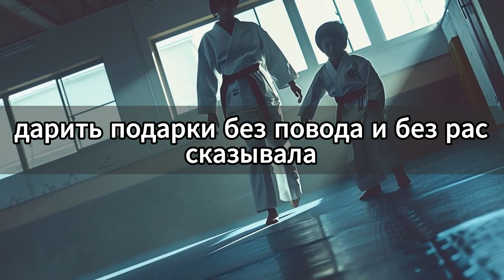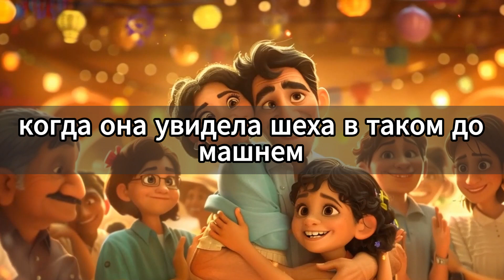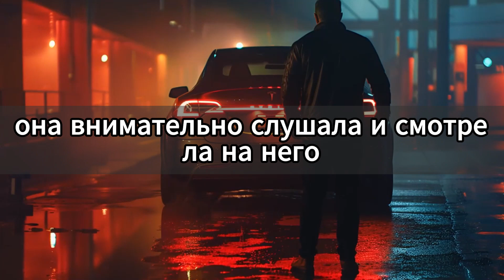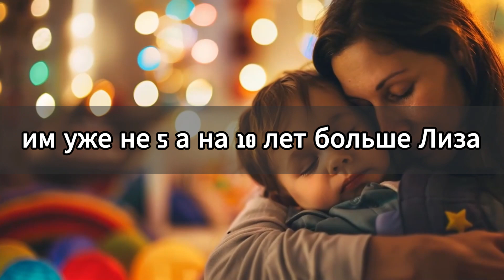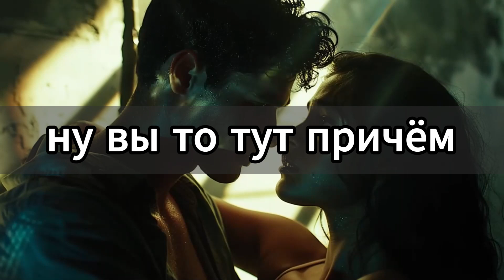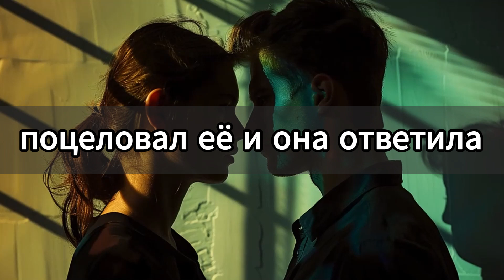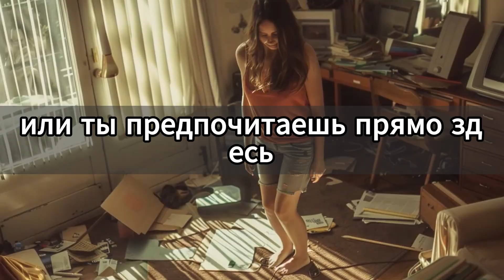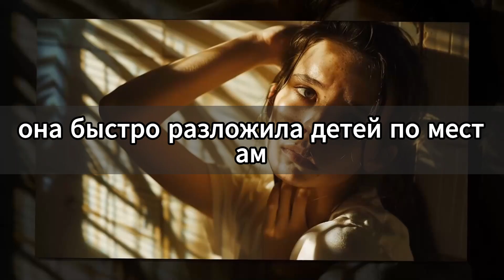Шокирующая правда: Жена услышала, как муж унижает её и её подруг!